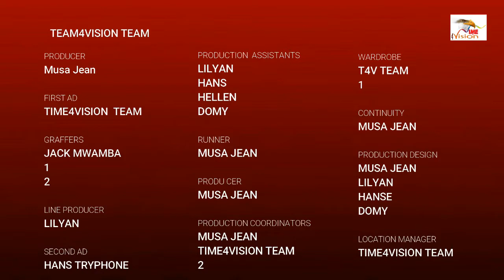NI YUPI RAFIKI MZURI KWAKO ?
Present  By   TIme4Vision Tv